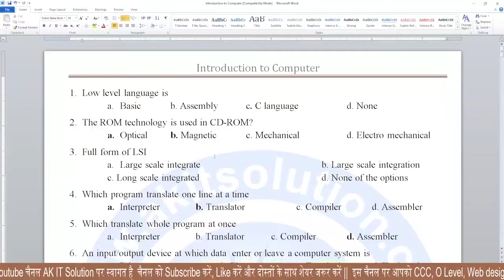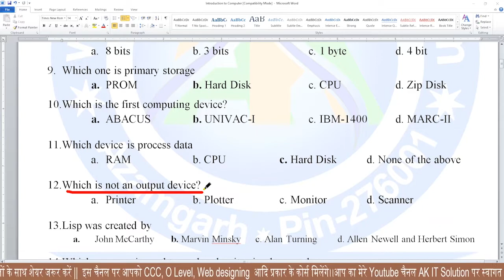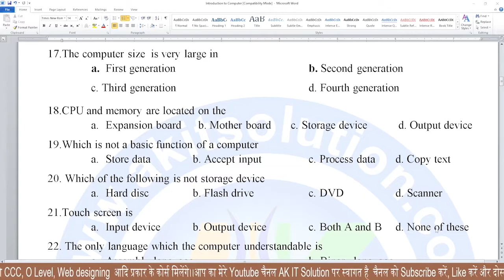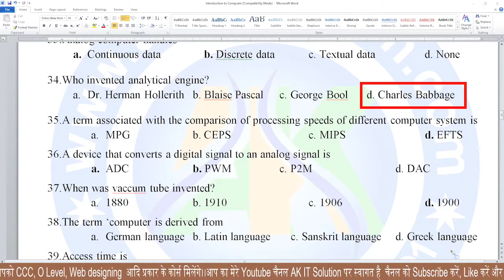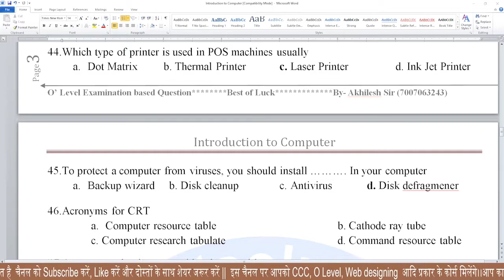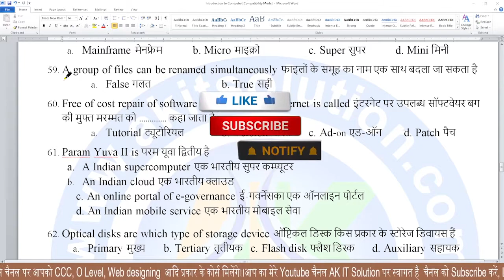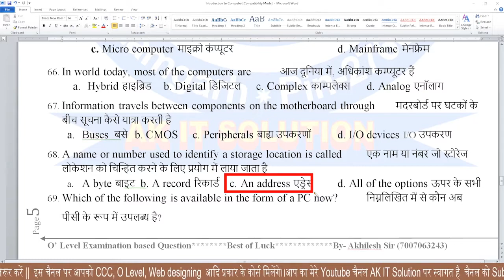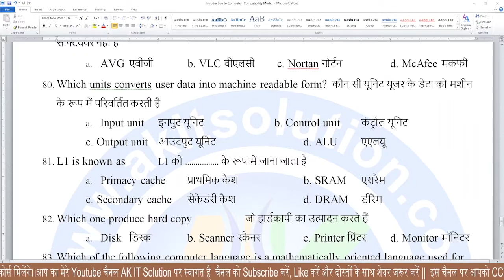IT Tools and Networking Basic (M1-R5) MCQ || O Level First Paper MCQ Question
M1-R5 practice set
# it tools paper solution
o level important question
o level practice set
o level it tools paper
# it tools jul 2022 practice set
# it tools jul 22 question
jul 2022 o level practice set
o level it tools question
o level it tools
M1-R5 paper practice set
M1-R5 O Level practice set
O Level M1-R5 Practice set
CCC & O Level Important Question in hindi
ccc important question

M1-R5 practice set
ccc important question
inctroudcution to computer mcq o level
o level m1 r5 frist chapter mcq